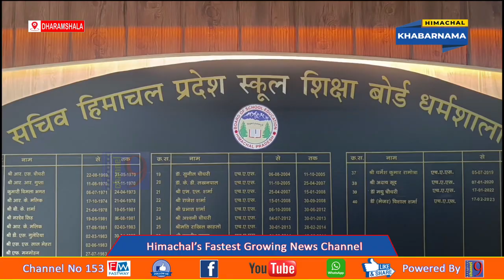स्पेशल एजुकेटर की टेट परीक्षा का सलेब्स तैयार.. अंतिम मंजूरी को सरकार को भेजा